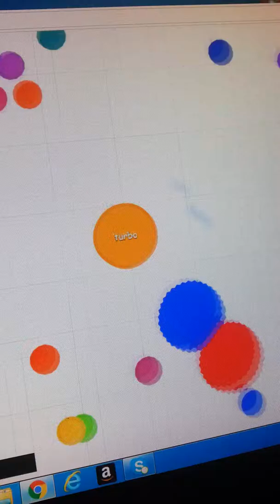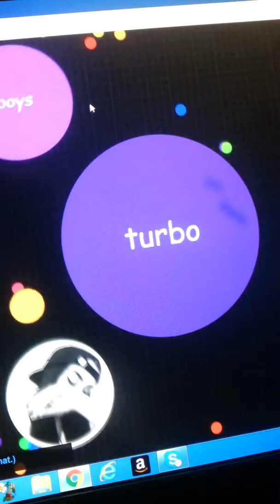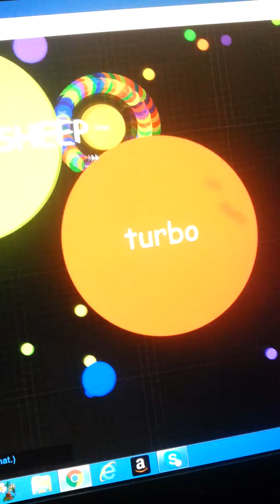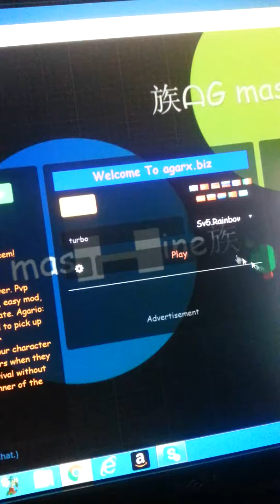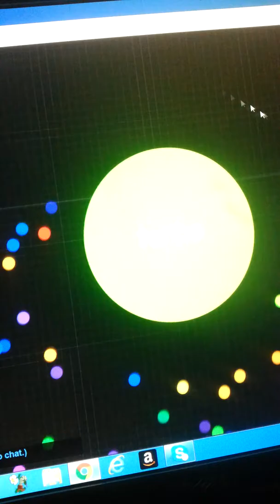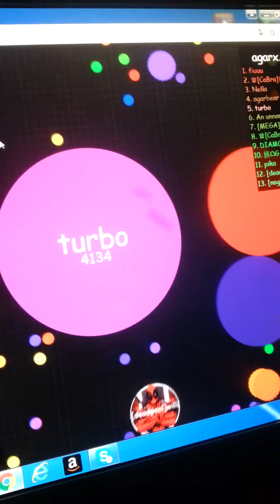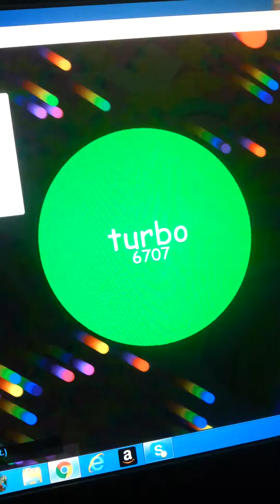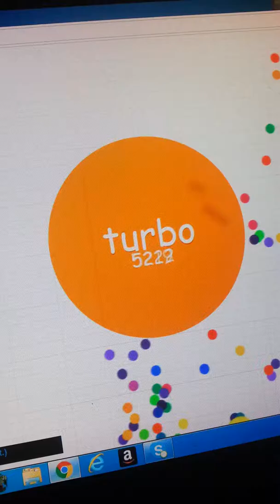Ses Le bordelle